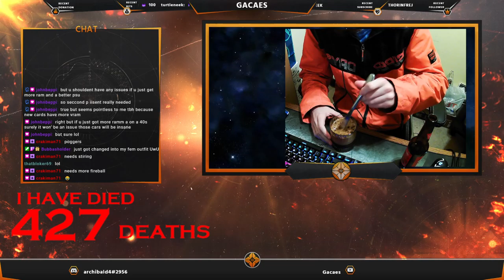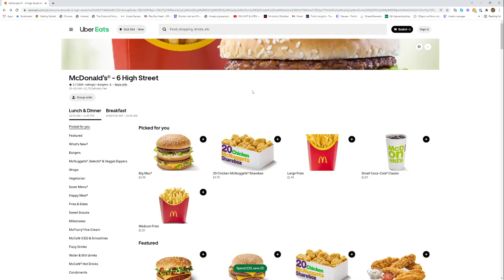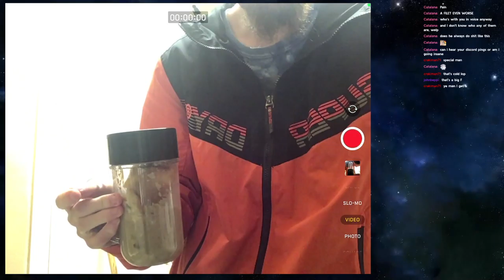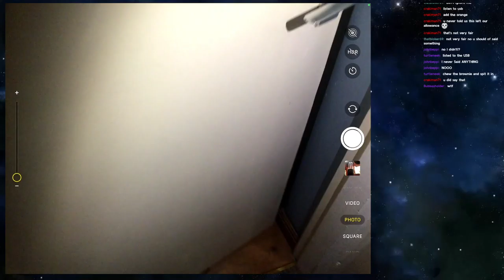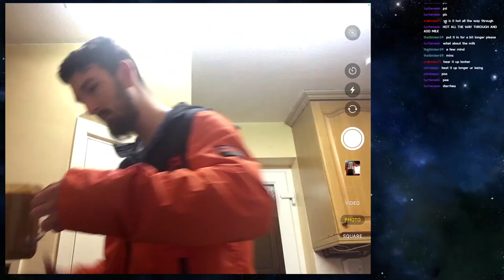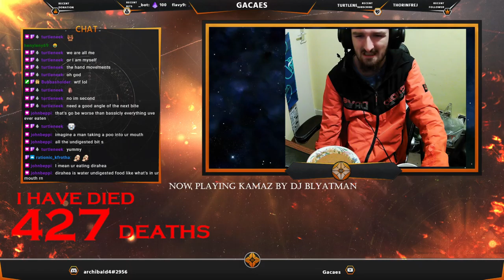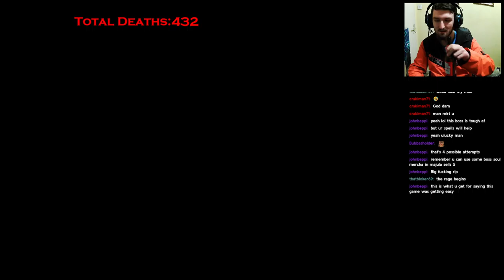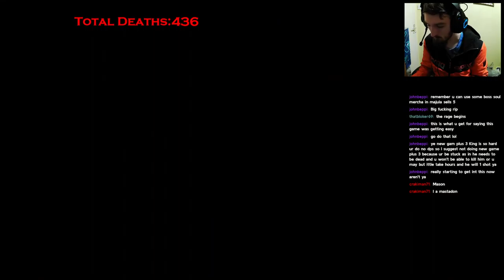CREATING THE PUNISHMENT- Dark Souls 2 with punishments Part 7